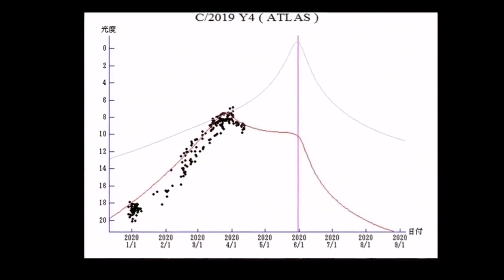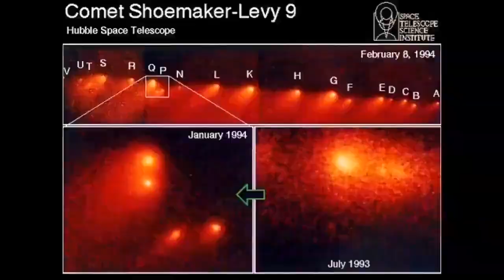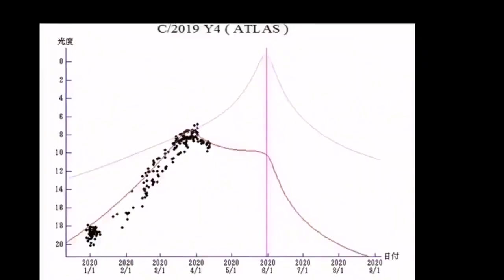All Fragments Of Comet ATLAS Heading Towards Earth/Latest Update/ Comet C/2019 Y4/ Doomsday